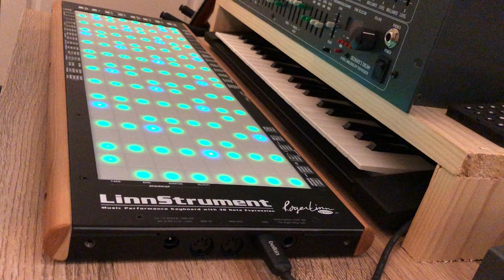Linnstrument + Ambika ('MPE' mode)